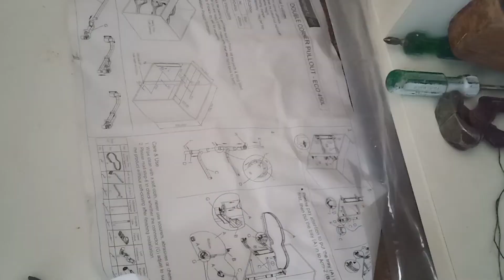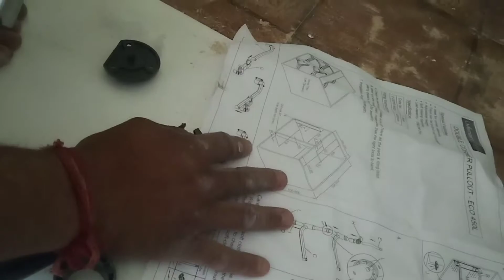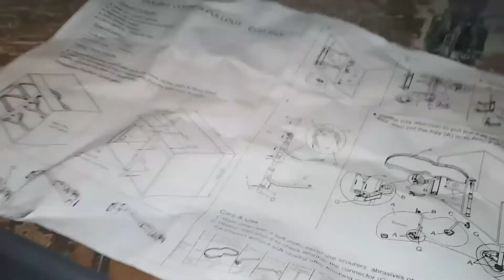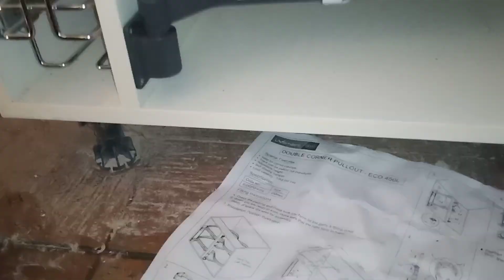how To fix Swing S Corner All Details Kitchen Accessories Cargoman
how to fix Swing S corner